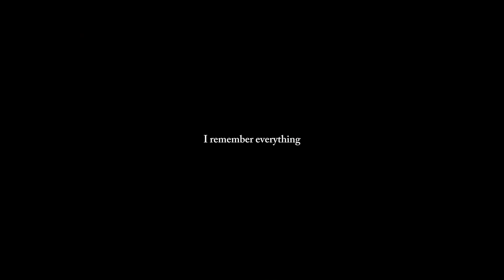destiel // the way we were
2nd valentines amv. THATS how much love in the world there is.